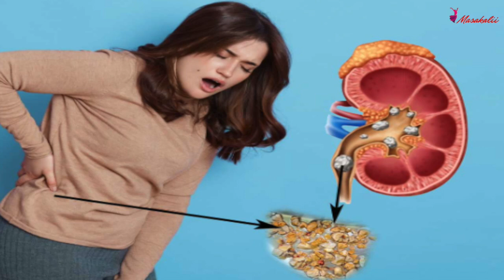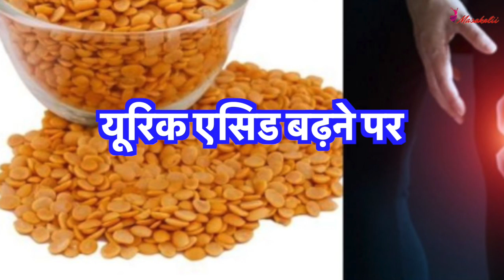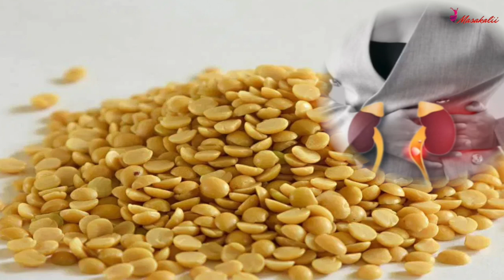Arhar Dal Side Effects: ज्यादा अरहर की दाल खाने से शरीर को होते हैं ये 6 गंभीर नुकसान | Masakalii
Overeating Arhar Dal Side Effects: अरहर की दाल का सेवन आमतौर पर सबसे ज्यादा किया जाता है। अरहर की दाल में मौजूद गुण शरीर को कई तरह की परेशानियों से बचाने में भी मदद करते हैं। लेकिन सेहत के लिए इतनी फायदेमंद होने के बावजूद भी अरहर की दाल का बहुत ज्यादा सेवन शरीर के लिए नुकसानदायक हो सकता है। आइए विस्तार से जानते हैं, ज्यादा अरहर की दाल का सेवन करने से शरीर को होने वाले नुकसान के बारे में।
Overeating Arhar Dal Side Effects: Arhar dal is most commonly consumed. The properties present in pigeon pea also help in protecting the body from many types of problems. But despite being so beneficial for health, excessive consumption of pigeon pea can be harmful for the body. Let us know in detail about the harm caused to the body by consuming too much pigeon pea.